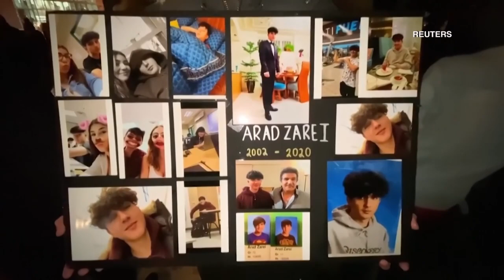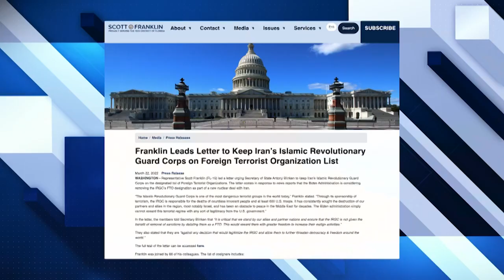» سپاه را از فهرست تروریستی آمریکا خارج نکنید«